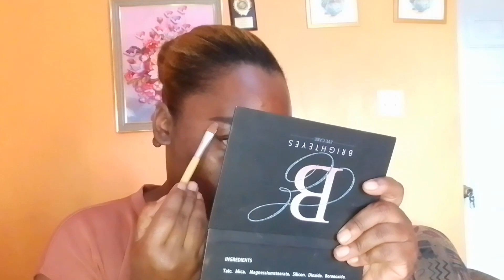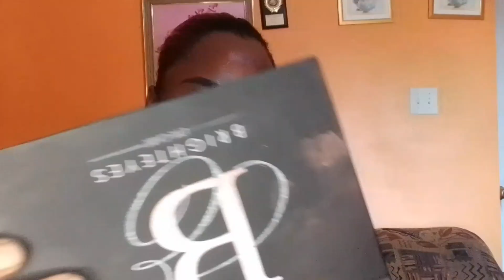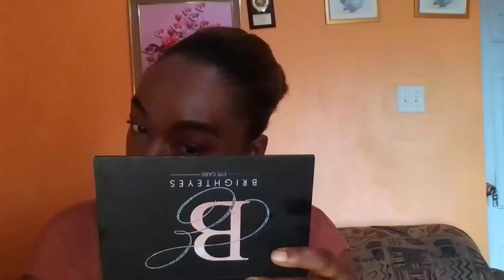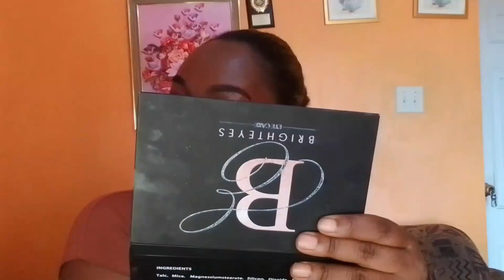I GOT THROWN OUT ! THIS IS HOW IT HAPPEN! + GOODIES I GOT.